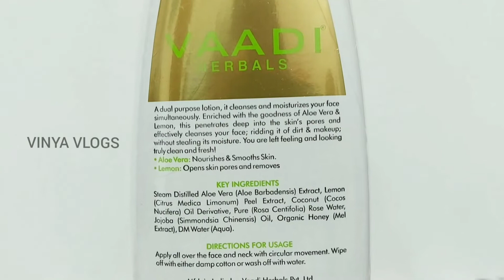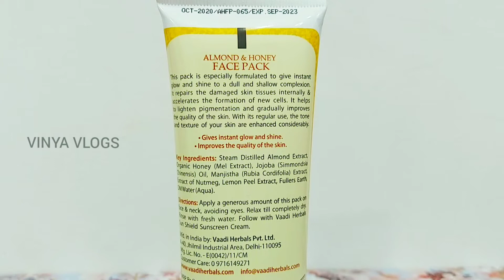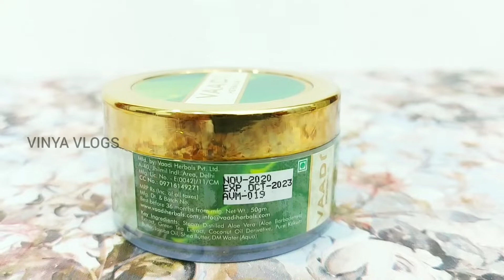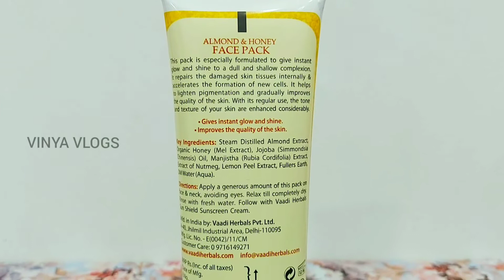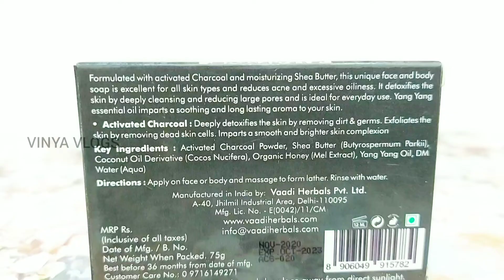Skin care Products i recently bought |herbal skin care products Unboxing | Vinya Vlogs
i always wanted to try herbal skin products and i found this good products in internet, so i ordered few of their herbal products  and im really loving it.
The cost is affordable and the delivery is also faster
UAE: